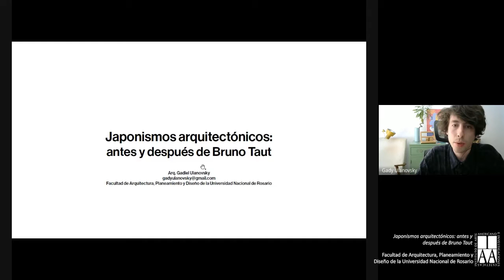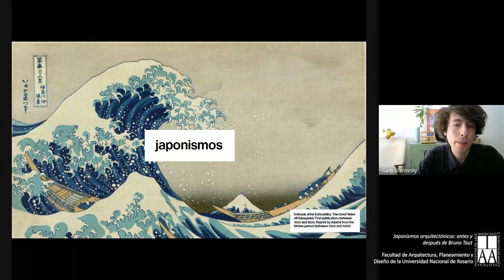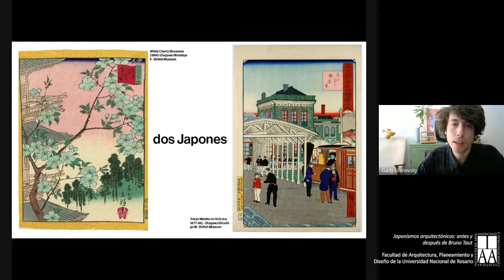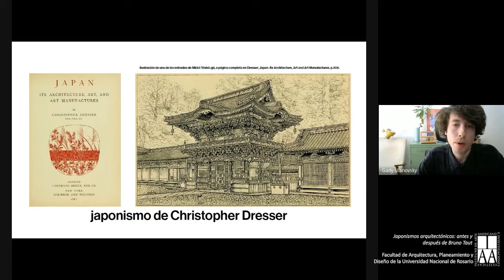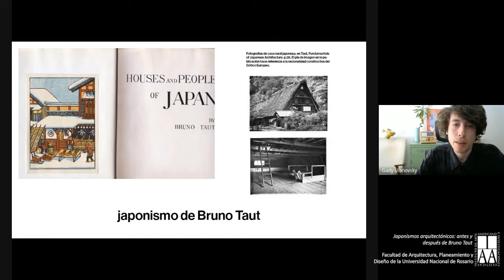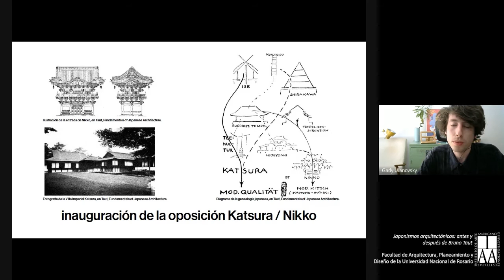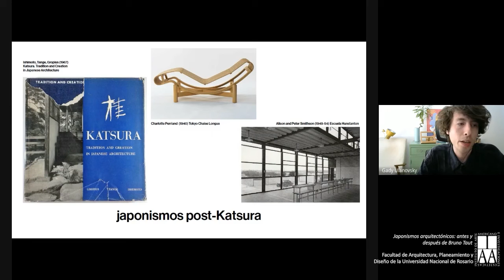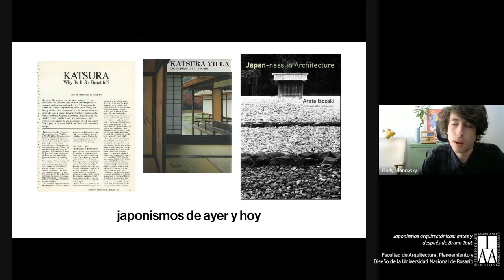Japonismos arquitectónicos antes y después de Bruno Taut Por Gadiel Ulanovsky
Japonismos arquitectónicos: antes y después de Bruno Taut.
Por Gadiel Ulanovsky.
Facultad de Arquitectura, Planeamiento y Diseño de la Universidad Nacional de Rosario.